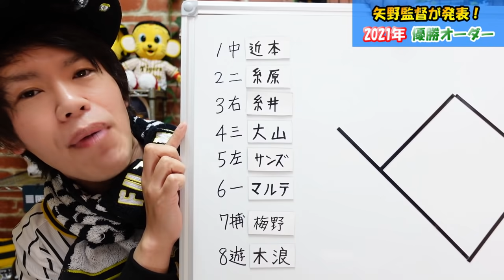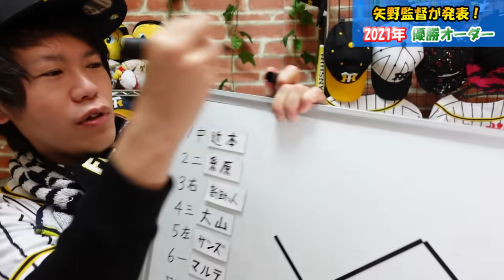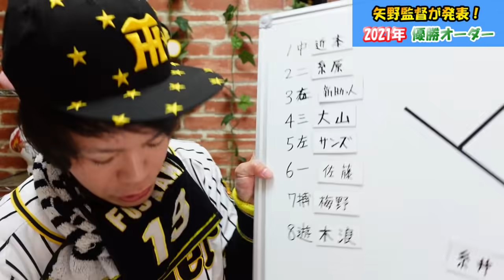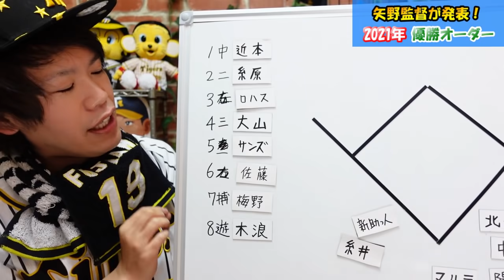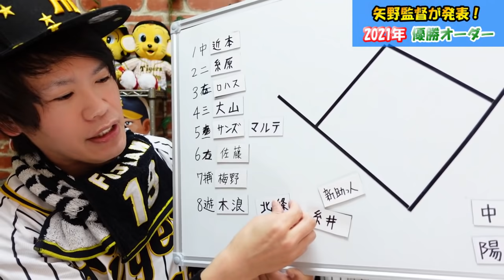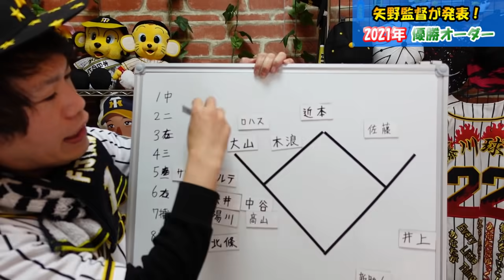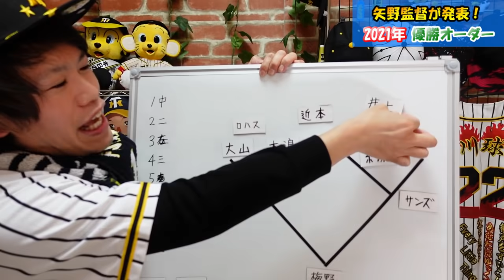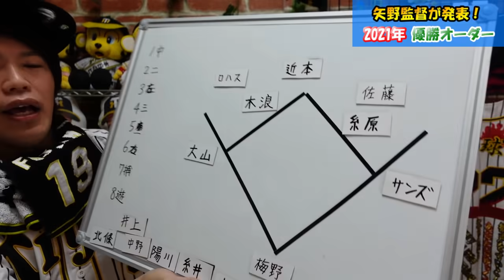【最速】なんと阪神2021年開幕スタメンオーダーを矢野監督がテレビで発表！【こやぶるスポーツ】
2021年開幕（優勝）オーダーを矢野さんがテレビで発表しました！あくまで「現状はこんな感じかなあ？」レベルですが。こやぶるスポーツ（͡コヤぶるッ！SPORTS）見れなかった人！よかったら！
★お手紙・プレゼントなどの宛先
〒107-6228